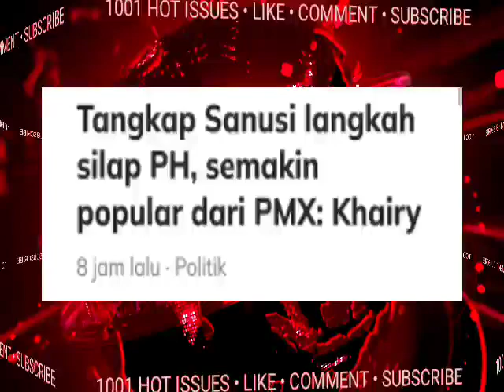TERGEMPAR WOW SAH ANWAR BUAT KEPUTUSAN BESAR